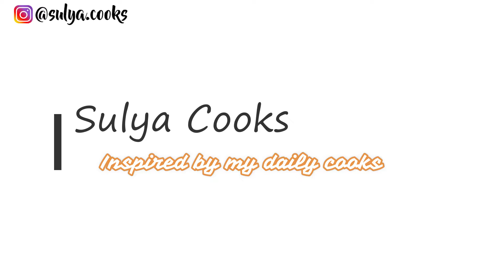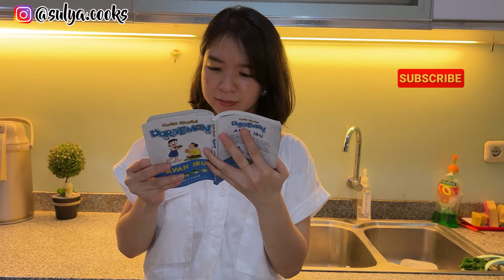PEMULA PASTI BISA BANGET MASAK INI! MUDAH DAN ENAK.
Resep ayam kentang kecap.
Dulu waktu aku belajar masak daging, masakan pertamaku adalah ayam kentang kecap ini. Semoga dengan aku berbagi resep ini, bisa memotivasi kalian untuk masak dirumah.

Bahan :
300gr daging ayam fillet (bagian dada)
1 siung bawang putih
7 siung bawang merah
3buah buang lawang
1/2 buah tomat
2 buah kentang
Minyak untuk menggoreng dan menumis
Air secukupnya

Bumbu:
2 sdm kecap asin
2 sdm kecap ikan
1 sdm saos tiram
1 sdm gula aren
opsional : kaldu bubuk